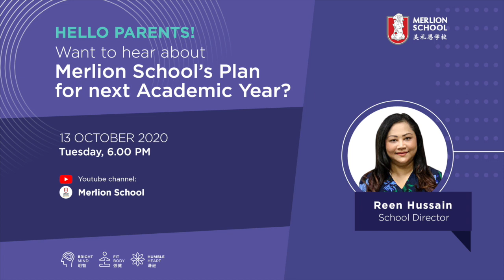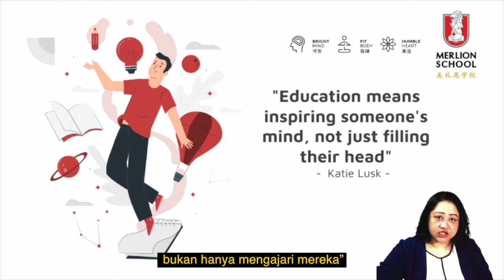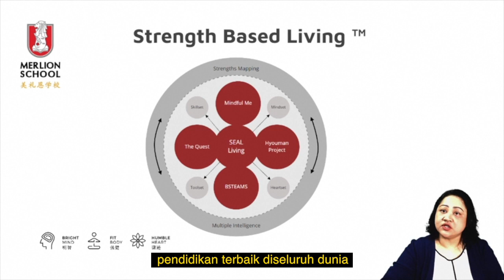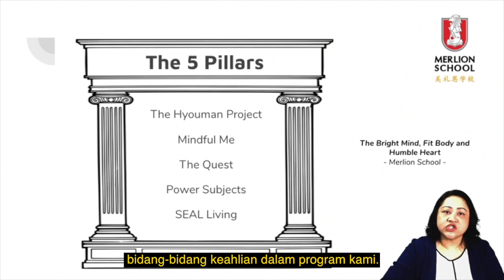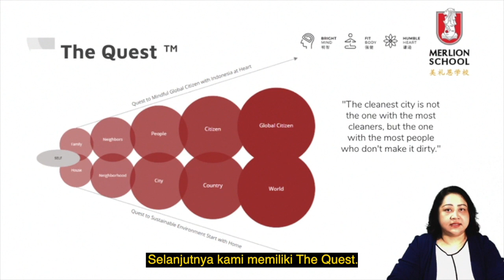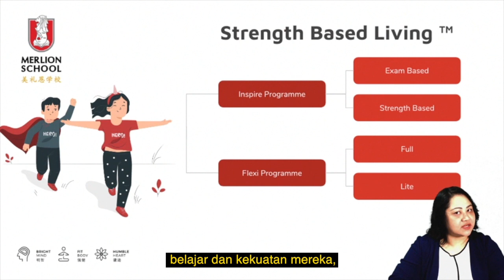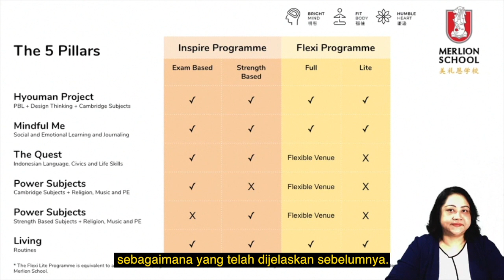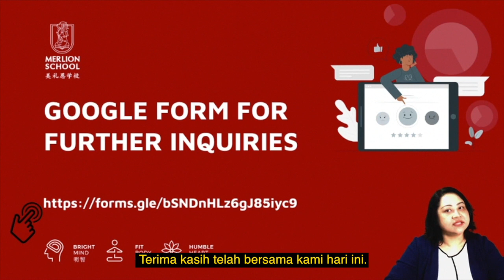Merlion School's Plan for next Academic Year?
Hi All

We are so excited to share it with you!

Tune in to find out lots of information about how Merlion School will serve the needs of your child in Academic Year 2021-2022.

Halo Semuanya

Kami sangat bersemangat untuk membagikan informasi ini kepada Anda!

Saksikan webinar ini mencari tahu lebih banyak informasi tentang Program Merlion School Tahun Akademik 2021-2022.

Terimakasih dan semoga hari Anda menyenangkan!☺️